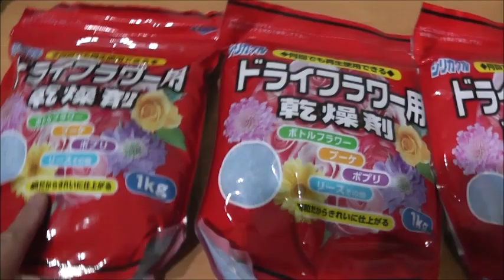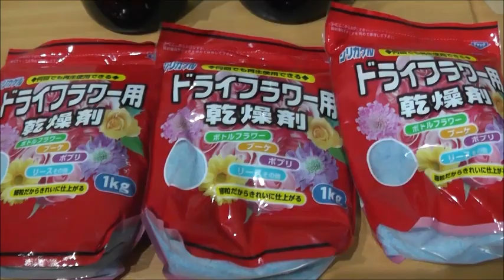通販で売っている密封容器WINSOMEの使い道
この容器で華やかな物を作ってみます。